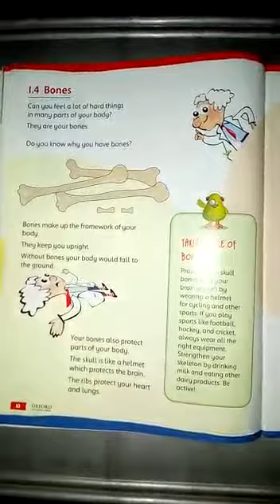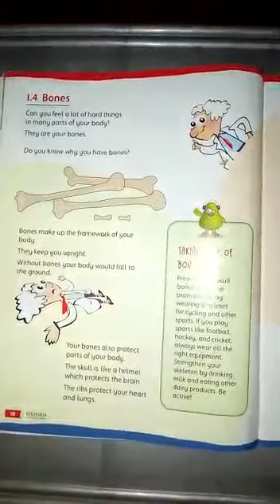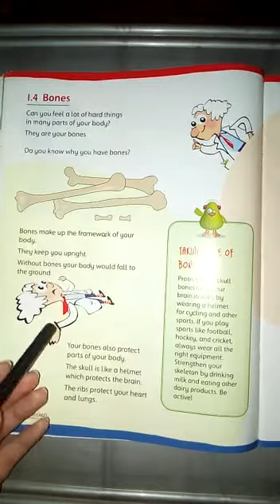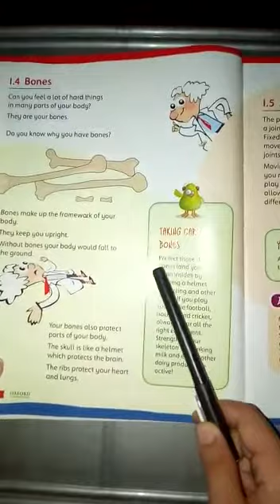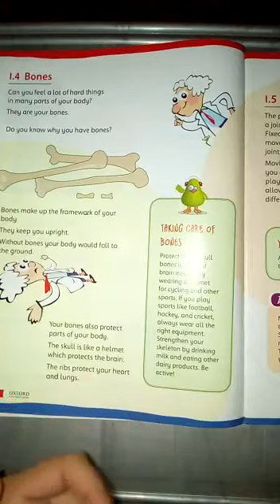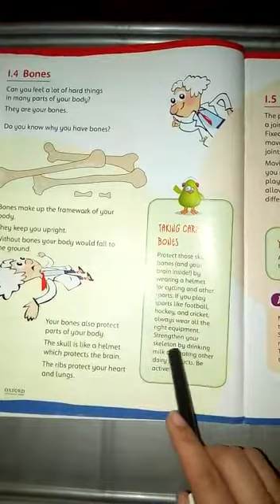Class 2 Science lecture 4 Bones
Lecture delivered by: Miss Sumera Akram
Class: 2
Subject: Science
Lecture: Bones